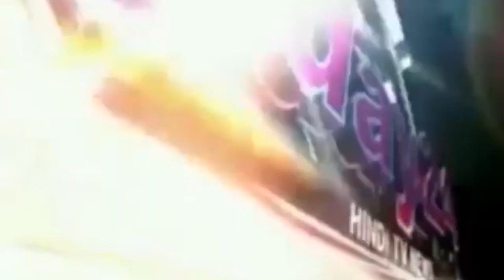*धुम- धाम से मनाया गया नागपंचमी* Today24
*धुम- धाम से मनाया गया नागपंचमी*

T.V. News

Application.

views!!!

News."